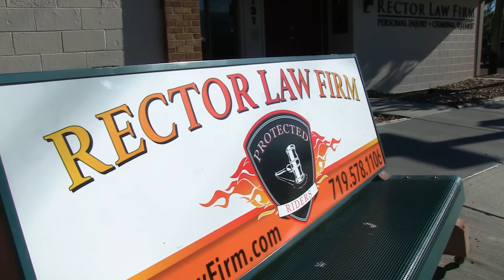The Rector Law Firm | Colorado Springs Personal Injury Attorneys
At the Rector Law Firm we provide the Colorado Springs and surrounding area with a complete range of legal counsel services. No case is too big, or too small. With over 75 years of combined experience as personal injury attorneys in Colorado, Terry Rector and L. Dan Rector specialize in Personal Injury cases as a result of Automobile Accidents or Motorcycle Accidents, Wrongful Death, Criminal Defense, Juvenile Law, Insurance Bad Faith and much more. L. Dan Rector has been recognized in “Super Lawyers.”  Both attorneys have also practiced in insurance defense and are therefore well versed in all aspects of a case.  The Rector Law Firm has been rated with 5 star reviews by clients for the excellence in representation!

Our highly-trained professionals have been hand-picked from among the best in the legal profession, and we are trained to provide you with the solutions you need as well as the quality representation you deserve. We have built our customer base through hard work and determination, something which has allowed us to become the firm we are today. We take great pride in providing you with top level service and promise complete satisfaction when choosing us for all of your legal matters.  Call the best personal injury law firm – Rector Law Firm!

The Rector Law Firm – Protected Riders proudly serves the Colorado Springs and surrounding areas. We have made a strong presence in the legal community, and are continuously striving to offer the best to our clients, something you will quickly realize when you choose us. Rector Law Firm has achieved success through the use of clarity and the understanding of our clients’ needs.  We know that you will find what you are looking for with our legal services, because we stand behind our work and know that we will deliver the satisfaction that you’re looking for.

Whether it’s personal injuries from a car crash or motorcycle crash, wrongful death, bad faith insurance, DUI or domestic violence, misdemeanor or felony, we are here to help. All you need to do is give us a call and we will take care of the rest. In the mean time, feel free to take a look around our site to learn more about our services.

Our law firm has developed highly customer service oriented practices because we believe that focusing on this will achieve the best results for our clients; we want them to succeed through us. Our associates are highly trained and committed to providing the highest levels of quality available. No matter how complex the job, we have the professional experience and knowledge to do it right the first time.

Graham the Rector Law lawdog.
Even Graham (the Rector Law dog) takes time to study the law.
We are dedicated to providing you with the right solutions for all your legal issues. Our skilled professional team of associates strives to offer our clients the latest in our field. We are always learning more and educating ourselves on the latest technologies and practices of today’s age. This ensures that anyone who calls Rector Law Firm will be 100% satisfied.  We have been top rated by our clients with five star google ratings.